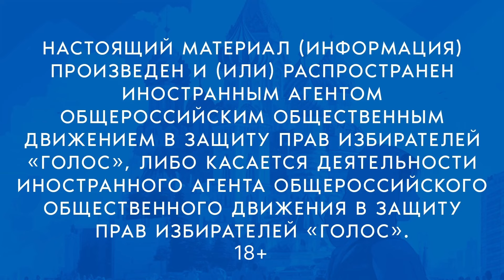На выборах президента устраивают поджоги и заливают урны зелёнкой. Такое было раньше?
НАСТОЯЩИЙ МАТЕРИАЛ (ИНФОРМАЦИЯ) ПРОИЗВЕДЕН И (ИЛИ) РАСПРОСТРАНЕН ИНОСТРАННЫМ АГЕНТОМ ОБЩЕРОССИЙСКИМ ОБЩЕСТВЕННЫМ ДВИЖЕНИЕМ В ЗАЩИТУ ПРАВ ИЗБИРАТЕЛЕЙ «ГОЛОС» ИЛИ КАСАЕТСЯ ДЕЯТЕЛЬНОСТИ ИНОСТРАННОГО АГЕНТА ДВИЖЕНИЯ В ЗАЩИТУ ПРАВ ИЗБИРАТЕЛЕЙ «ГОЛОС». +18

Хотите узнать больше о том, как работают выборы в России? В новом формате наши эксперты будут отвечать на самые интересные вопросы от ВАС! В этом выпуске говорим о ситуации на участках в первый день голосования на выборах президента России.

Отвечает на вопросы член совета движения «Голос» Давид Канкия.

Хотите знать больше?

Таймкоды:
00:00 – Заставка
00:15 – Предварительные итоги первого дня голосования
02:02 –Поджоги на УИКах
03:38 – Принуждение к ДЭгу
5:04 – Сбой ДЭГ